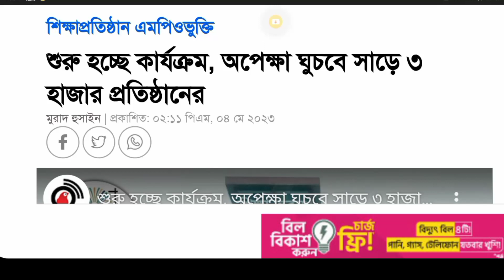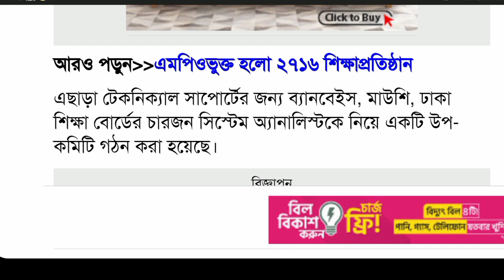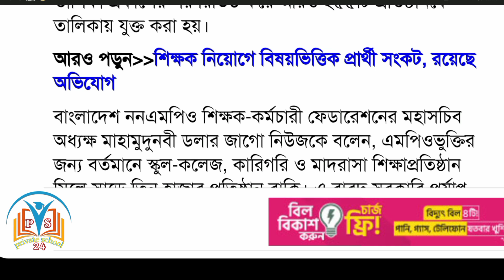এমপিও ভুক্তি হবে সাড়ে ৩ হাজার শিক্ষাপ্রতিষ্ঠান।। জেনে নাও কোন কোন শিক্ষা প্রতিষ্ঠান হবে এমপিওভুক্ত?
অপেক্ষার পালা ঘুচবে সাড়ে তিন হাজার শিক্ষাপ্রতিষ্ঠানের। যে সকল শিক্ষা প্রতিষ্ঠান এমপিওভুক্ত হবে তাদের মানতে হবে তিনটি শর্ত।। অবশেষে জাতীয়করণ করা হয়েছে সাড়ে তিন হাজার শিক্ষা প্রতিষ্ঠান।।